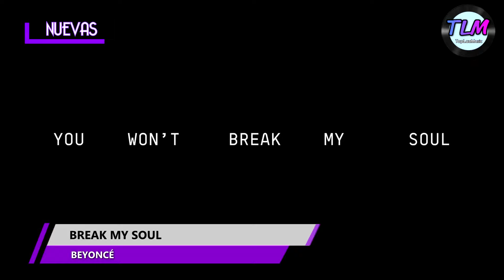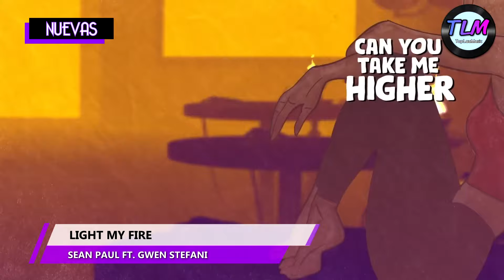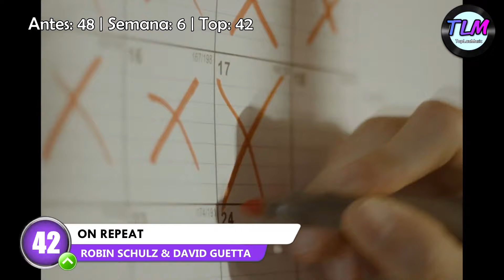Top 50 Mejores Canciones Junio 2022 (Semana 26)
Top 50 con lo más nuevo de la música y las canciones más votadas de la semana.